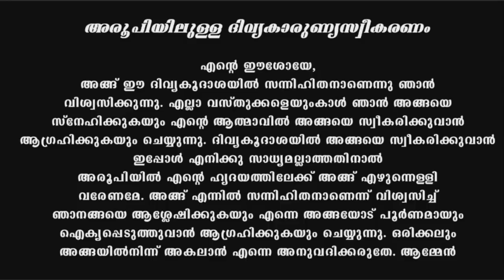Holy Mass I Malayalam Mass I March 5 I Friday I Qurbana I 6.45 AM